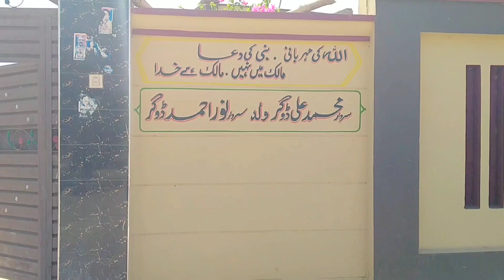Bhuwan manzabta village true story//sardar takht mal te dolat ram da pind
This village is belong to sardar takhat mal and their son sardar dolat raam .
how can they built their village and what is first name of their village . . . the story of this village
is awesome . . . it is located near depalpur hujra shah mokeem
Bhuwan manzabta village true story sardar takht mal te dolat ram da pind punjab de pind pdp Historic village majid bhaeye History village historical village of  pakistan Historic vlog Historical vlog Historical point historical places Historical videos bhuwan manzabta pind Punjabi vllage life Punjabi village Punjabi villages vlogs Punjabi village vlogers Porane pind punjab de  porana pind. . .